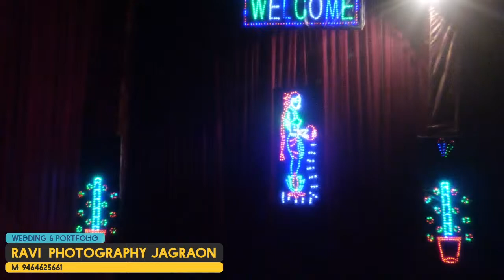🔴 Jaggo Live || Rajveer Kaur Gill & Piara Singh GIll || Ravi Photography Jagraon